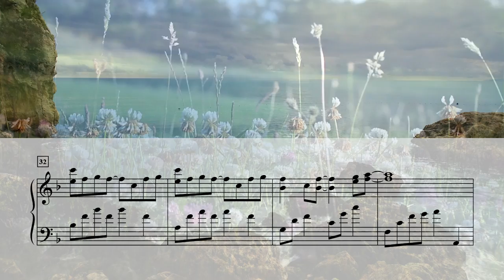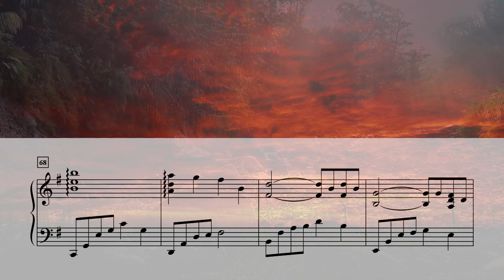Amazing Grace - James Koerts